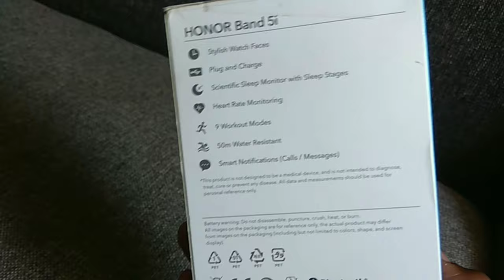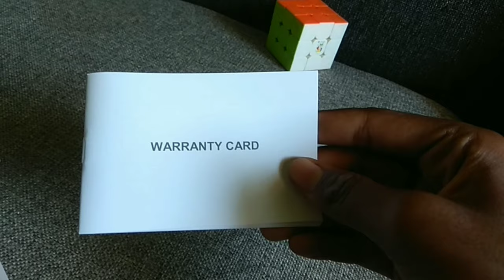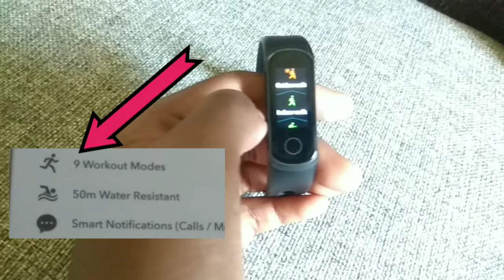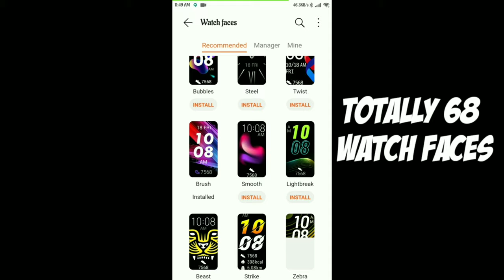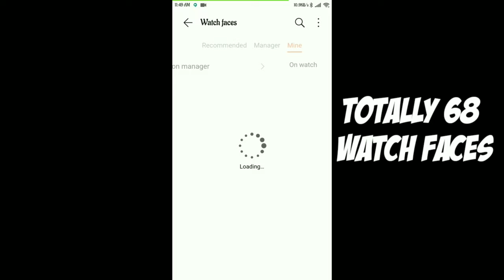Honor band 5i review and unboxing in tamil//KV SOCCER ART